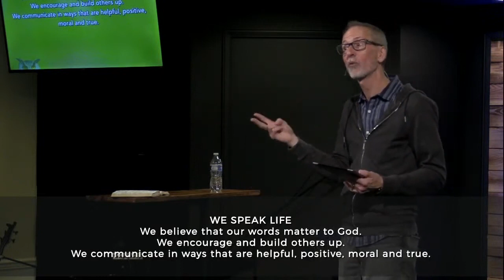June 18 - Weigh Your Words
The Tongue can bring death or life!